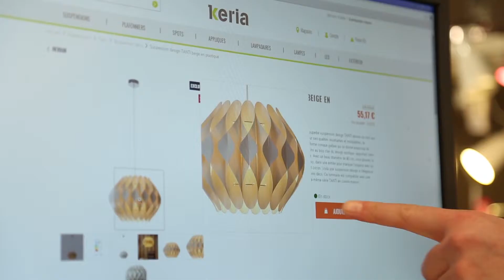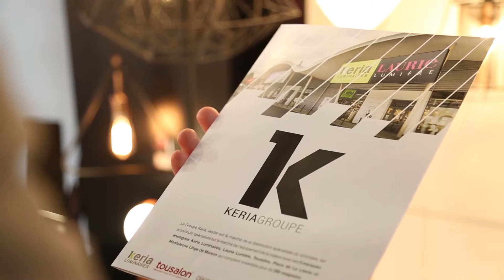Film Keria Groupe 2018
LE GROUPE KERIA

Leader sur le marché du luminaire, le Groupe KERIA se développe et multiplie les succès
La force du Groupe KERIA réside dans son leadership et les synergies positives de ses 5 marques : Keria Luminaires, Laurie Lumière, Monteleone Linge de Maison, Tousalon, et Place de la Literie. Le succès de chacune d'entre elles est source de partage et d’inspiration. Il s’agit avant tout d’une expérience humaine enrichissante, le résultat d’un travail entre collaborateurs experts.

EXPERTISE PRODUIT
Nous faisons évoluer le métier pour surprendre notre clientèle
La digitalisation induit de nouvelles habitudes de consommation dont nous profitons pour émerveiller notre clientèle : notre catalogue est devenu extensible, nous proposons des services novateurs (personnalisation de produits en ligne), nous sommes à la disposition de notre clientèle 24h/24, etc. Le Groupe KERIA, c’est aussi la création d’une synergie entre ses 5 enseignes qui lui permet de s’affirmer comme un Groupe multimarques et surtout multi spécialistes.

ESPRIT COMMERÇANT
Fidéliser c’est être attentif, attentionné et exigeant
Les produits commercialisés sont rigoureusement sélectionnés, et les conseillers de vente tous émérites dans leur domaine. Faciliter l’achat, rendre la vie plus simple et garantir un produit approprié aux attentes sont les clés de notre succès.

SATISFACTION CLIENT
Une expérience cross canal : concilier commerce physique et e-commerce
Nous innovons sans cesse pour offrir une expérience magasin inoubliable à nos clients. La digitalisation des enseignes du Groupe KERIA est axée sur le développement de l’achat plaisir : services adaptés à notre métier, solutions personnalisables... TOUT DOIT ÊTRE POSSIBLE pour notre clientèle.